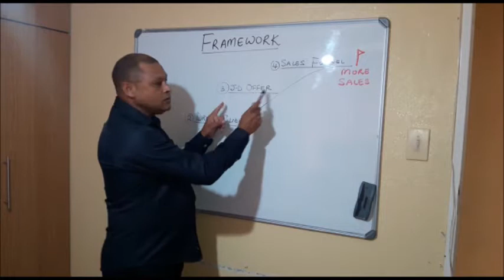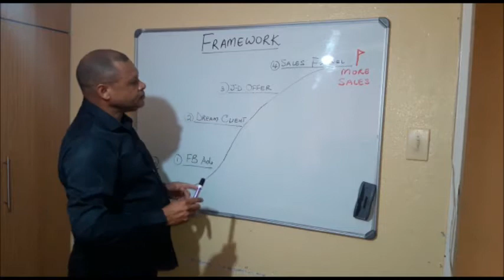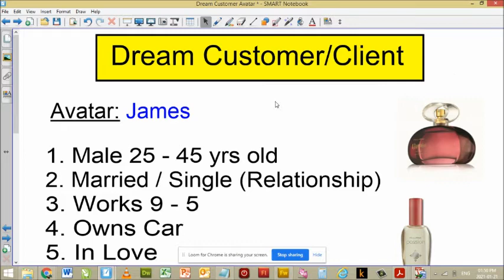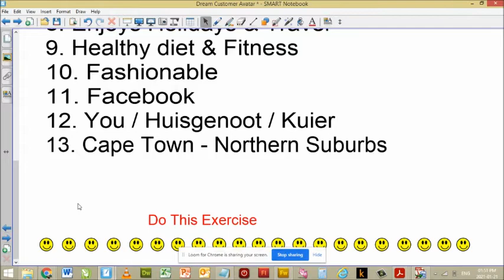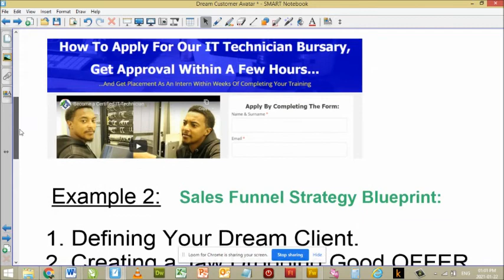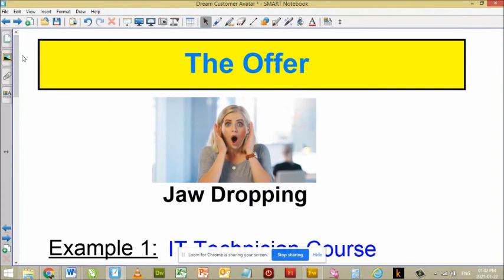Framework to increase your sales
We teach all about the dream client and creating a jaw-dropping offer.